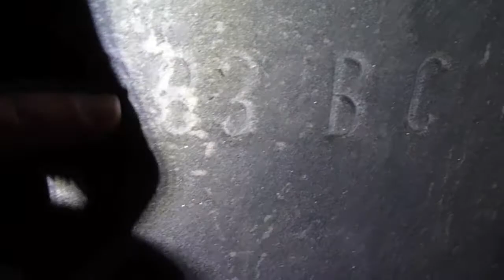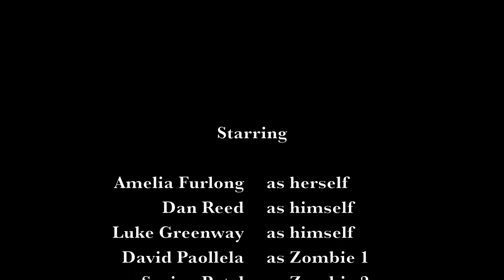Night at the Graveyard.mov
The Hunt Clue 103. Find the baby mummy. At night. (7 points)

Yeah, we took it to the next level.